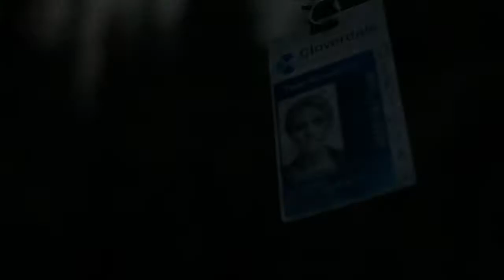Days Gone PS4 Walkthrough Gameplay Part 28 - SARAH? ALIVE?? (ShareFactory)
Will soon think about doing a commentary while playing.. And if you have any suggestions or comments just write it down.

Hope you enjoy on how ruin the game 😉

Days Gone is a 2019 action-adventure survival horror video game developed by SIE Bend studio and published by Sony Interactive EntertainmentSony for the Playstation 4.